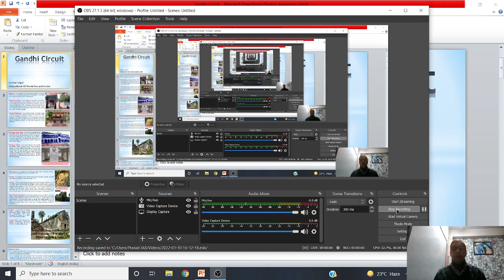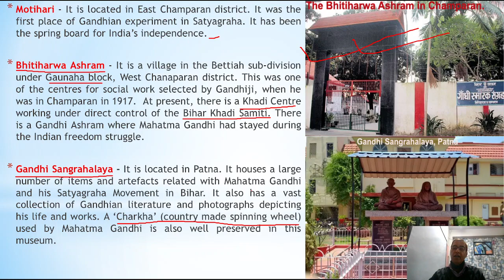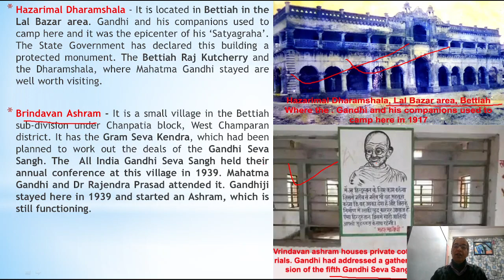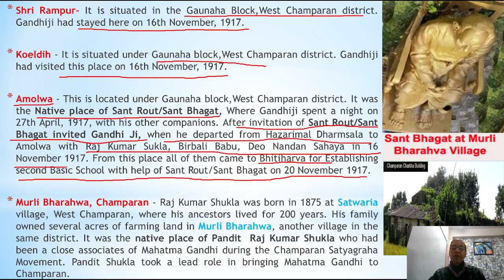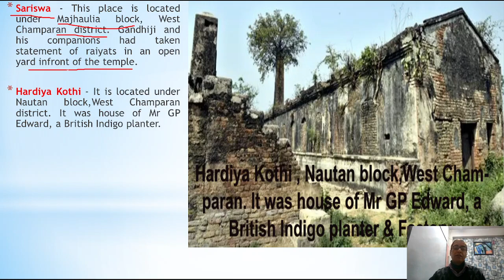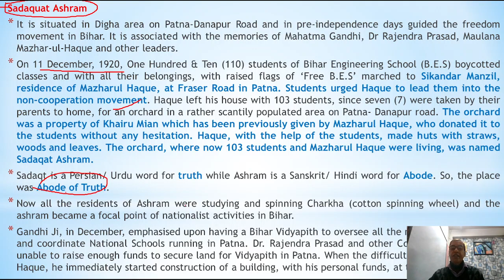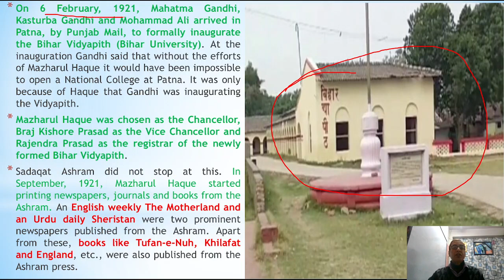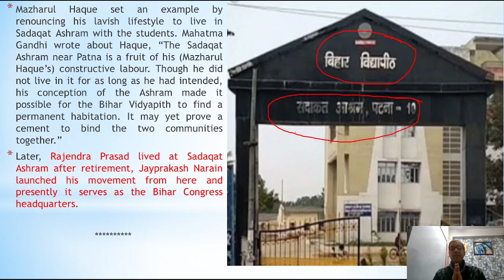Bihar Special - Gandhi Circuit (Bihar Tourism/Geography Of Bihar)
This Video Deals With The Detailed Explanation Of Gandhi Circuit, i.e. Motihari, Bhitiharwa Ashram (West Champaran), Gandhi Sangrahalaya (Patna), Hazarimal Dharamshala (Bettiah), Brindavan Ashram (Chanpatia), Shrirampur (West Champaran), Koeldih (Gaunaha), Amolwa (Gaunaha), Murli Bharahwa (West Champaran), Sariswa (Majhaulia), Hardiya Kothi (Nautan) & Sadaqat Ashram (Patna).

Link Of Books (Bihar Special)
1) (a) Bihar General Knowledge (English)
(b) बिहार सामान्य ज्ञान (Hindi)

2) (a) Previous Year Question Paper Of BPSC (English)
(b) Previous Year Question Paper Of BPSC (Hindi)